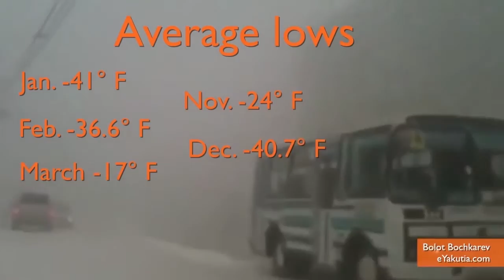Welcome Torah Mitzion Washington 2016-17